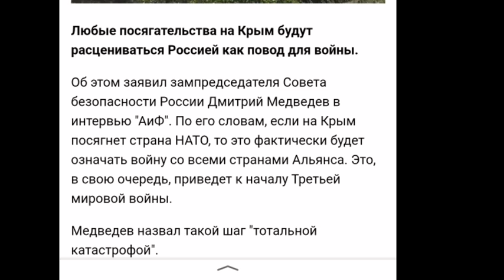Тамир Шейх — БИTBA за Украину! 28 июня полдень ¦ Повеяло ТРЕТЬЕЙ МИРОВОЙ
• • БИTBA за Украину! 28 июня 11.00 ТЦ Повеяло ТРЕТЬЕЙ МИРОВОЙ